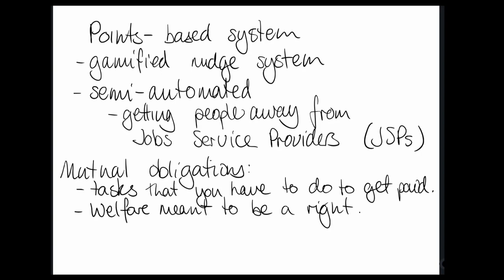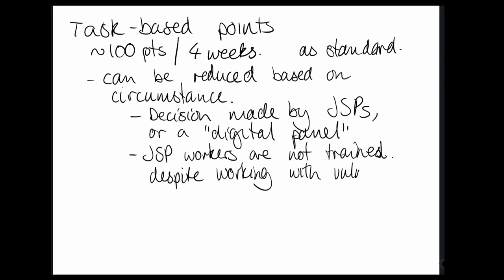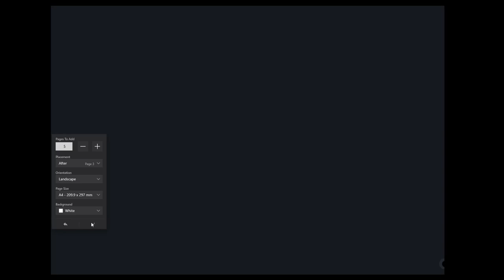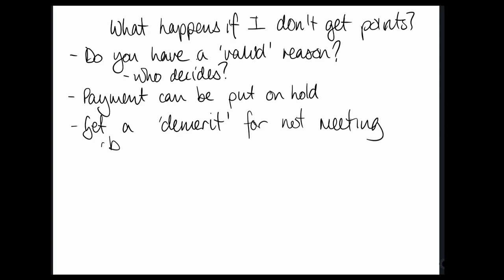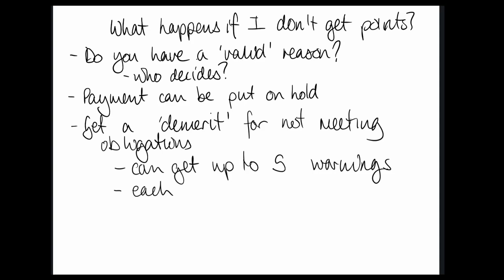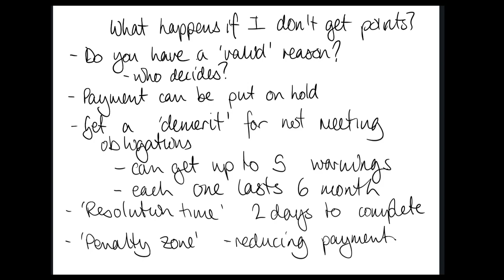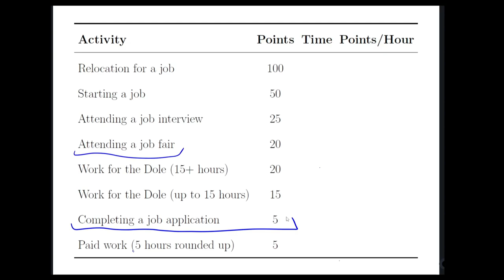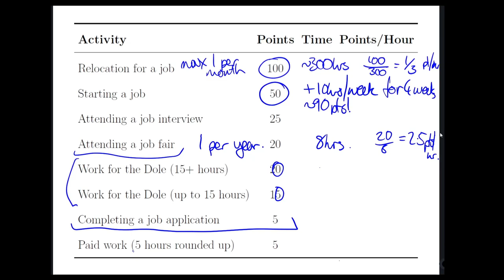E24: PBAS Delenda Est ft. Asher Wolf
We talk to Asher Wolf about the points-based system now being inflicted on unemployed workers in Australia, why it must be destroyed, and some ways that people can minimise its impact on their lives until then.

Asher Wolf is @Asher_Wolf on Twitter and occasionally writes for newspapers.